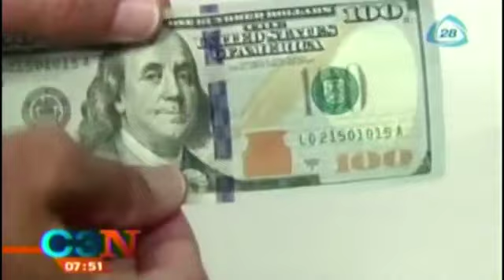Dólar alcanza un nuevo histórico de 16.33 pesos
Hoy despertamos con una nota que dejó sorprendidos a todos los mexicanos, el nuevo máximo del dólar.

21 de julio 2015